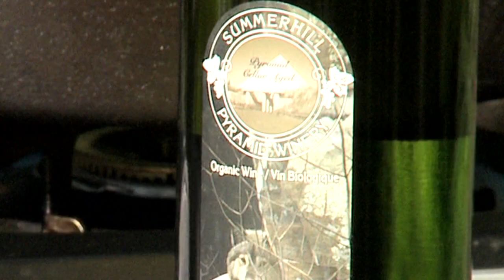"Grape Tapes" - Episode 2 (The Organic Process)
Enjoy an introduction to the organic wine making process for Summerhill Pinot Gris and some fly fishing for great fresh river Salmon on the local Bow River.  Executive Chef Andrew Winfield from River Café, Calgary presents a special trout recipe and cookery demonstration.  Its certain to make you hungry...